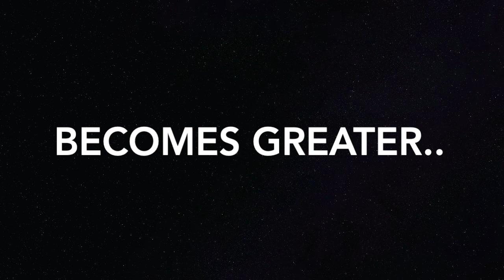New Setup???Lights???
Here is the reveal of my new set-up for drum covers. hope you like.  Track used is